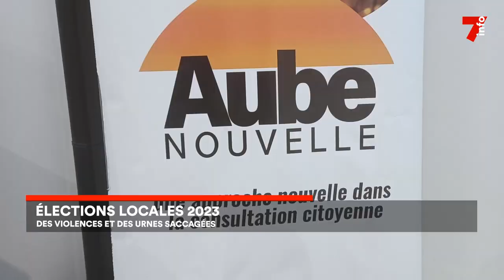Elections locales : bilan du monitoring de l'ONG Aube Nouvelle